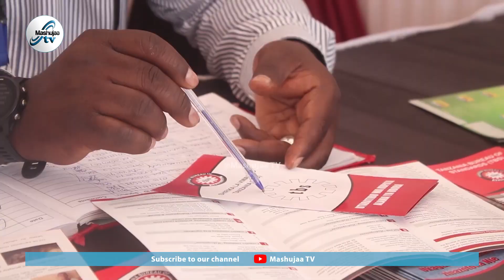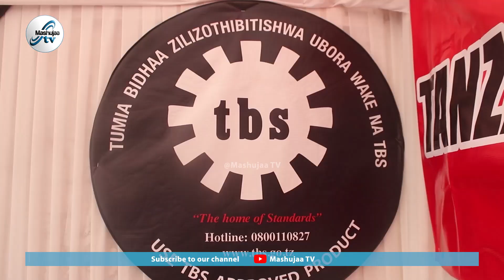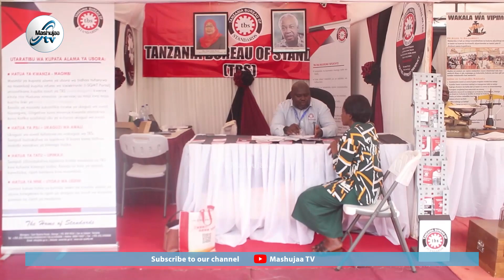TBS KUTOA ELIMU YA OBORA WA BIDHAA MAONESHO YA MADINI NA FURSA ZA UWEKEZAJI LINDI